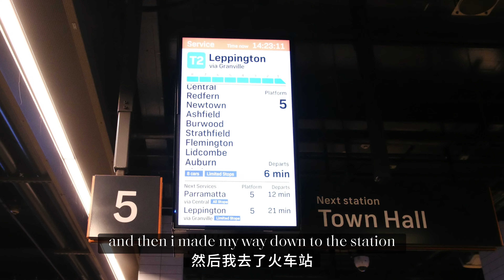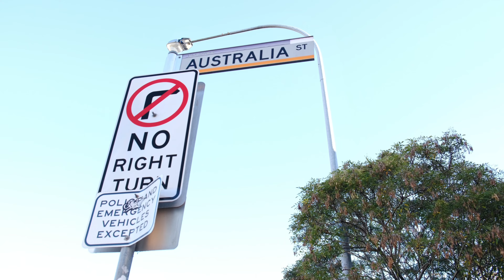Come to Sydney's Newtown with me! | Last day in Sydney - 1 hour adventure + Reflections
Pretty good thoughts about Sydney after this initial visit!
My first full-time job brought me here and although I don't get to do this every day, it was still very lucky to experience a new city in this way.

I know that pretty soon I will be changing what I do for work but what I do know for sure is that no matter what I do...

I always love capturing the stories of people and places.